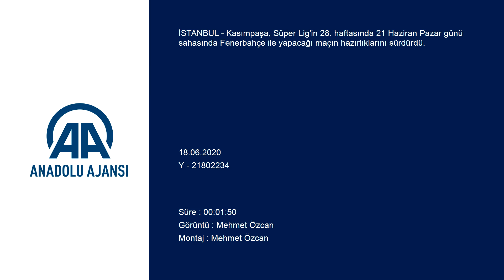Kasımpaşa'da Fenerbahçe maçı hazırlıkları! | Süper Lig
Kasımpaşa, Süper Lig'in 28. haftasında 21 Haziran Pazar günü sahasında Fenerbahçe ile yapacağı maçın hazırlıklarını sürdürdü.

Kemerburgaz Tesisleri'nde teknik direktör Fuat Çapa yönetiminde gerçekleştirilen antrenman, koşu ve ısınma hareketleriyle başladı.

Orta ve şut çalışmasıyla devam eden idman, 2 grup halinde dar alanda yapılan çift kale maçla tamamlandı.

Kasımpaşa, yarın yapacağı antrenmanla hazırlıklarına devam edecek.